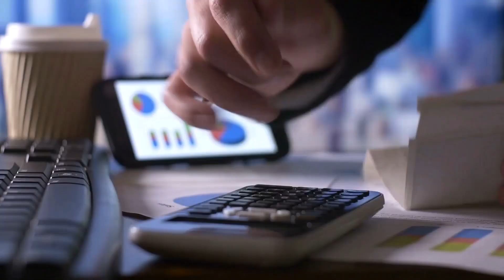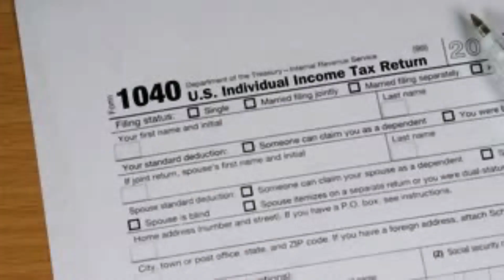Why The IRS Is Ending This Practice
In a significant move, the IRS has officially put an end to a controversial practice that has been the subject of heated debates and discussions. Discover the ins and outs of this decision and its potential impact on taxpayers in my latest video.